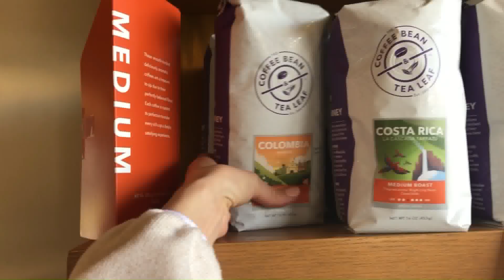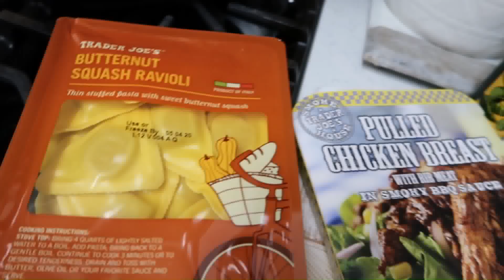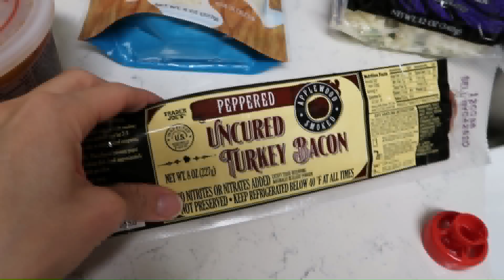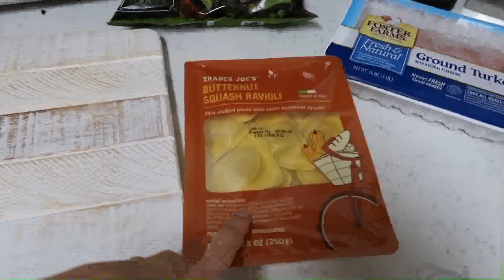Day In The Life | Trader Joes Haul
Hii Babes!!
Todays video i go over my husbands deployment..is the coronavirus sending him home early? I also include a TJ'S Haul & some cute new items i recently purchased for stella!!
xo

Clothing Haul: @zarakids

Camera: Canon G7X Powershot MarkII
Computer: Mac Desktop
Editing Software: Filmora